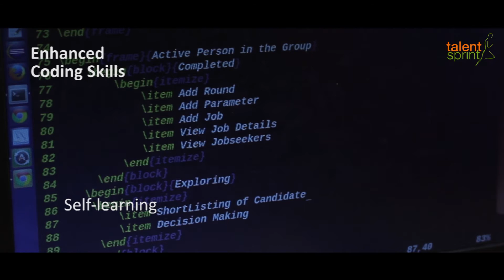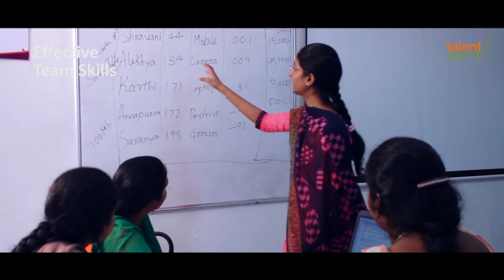Women in Software Engineering || WISE || TalentSprint